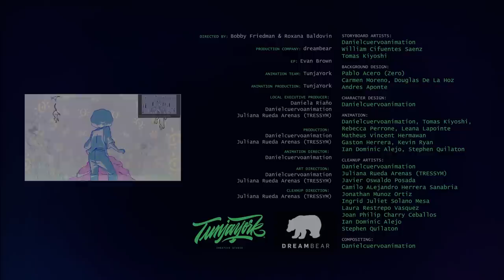Tayla Parx - Residue (Official Music Video)